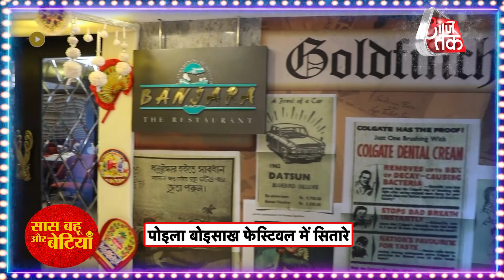Celebrating "Pohela Boishakh" Bengali New Year with Archana, Shiwani & Manish In Devdas Style | SBB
Watch Celebrating "Pohela Boishakh" Bengali New Year with Archana, Shivani & Manish In Devdas Style | SBB